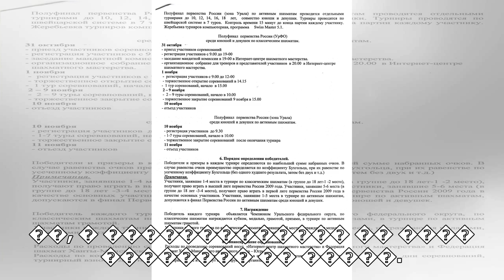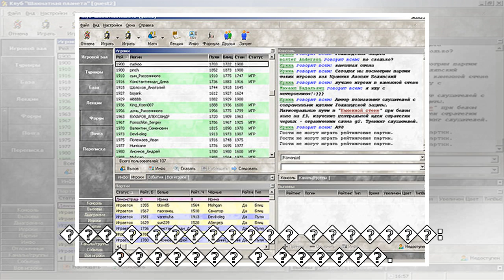пїЅпїЅпїЅпїЅпїЅ пїЅпїЅпїЅпїЅпїЅпїЅпїЅпїЅпїЅпїЅ: "пїЅпїЅ пїЅпїЅпїЅпїЅ пїЅпїЅпїЅпїЅпїЅпїЅпїЅпїЅ, пї...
пїЅпїЅпїЅпїЅпїЅ пїЅпїЅпїЅпїЅпїЅпїЅпїЅпїЅпїЅпїЅ: "пїЅпїЅ пїЅпїЅпїЅпїЅ пїЅпїЅпїЅпїЅпїЅпїЅпїЅпїЅ, пїЅ пїЅпїЅпїЅпїЅпїЅпїЅпїЅпїЅпїЅпїЅпїЅпїЅпїЅ пїЅпїЅ пїЅпїЅпїЅпїЅ пїЅпїЅпїЅпїЅпїЅпїЅпїЅпїЅ пїЅпїЅ пїЅпїЅпїЅпїЅпїЅ"